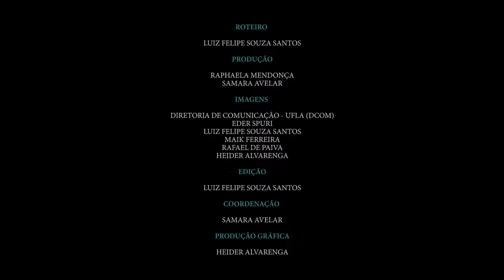Especial Dia do Pesquisador - Ep.2 - O impacto social da pesquisa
8 de julho foi DiadoPesquisador.
Em comemoração à data, a UFLA iniciou uma série de vídeos sobre essa profissão tão fundamental para a evolução da sociedade. Neste segundo episódio, vamos conhecer o impacto social da pesquisa.